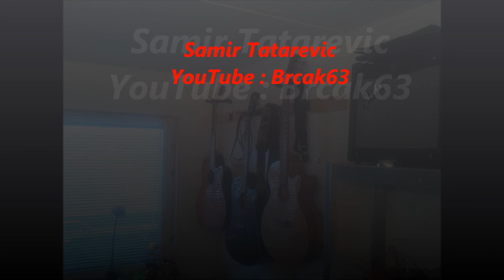Vocal cover "Kada me dotakne"(Parni Valjak) Samir Tatarevic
vocal cover "Kada me dotakne"I sing, play guitar, keyboards, synthesizers and recording in my little home studio.